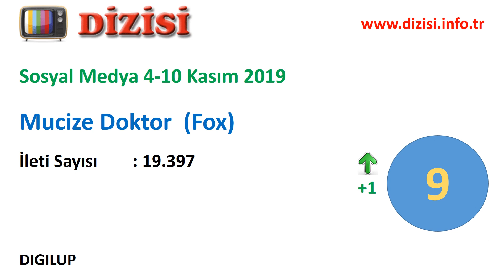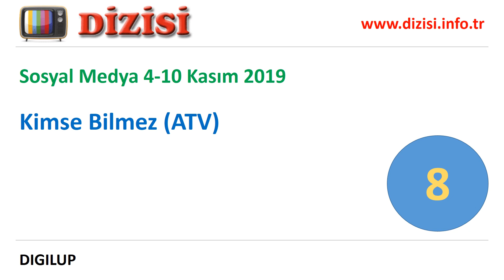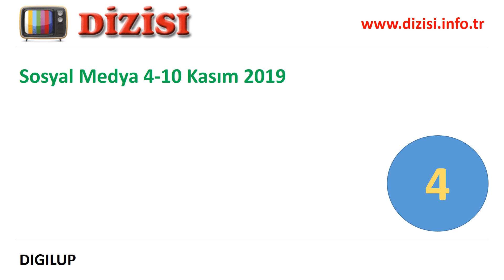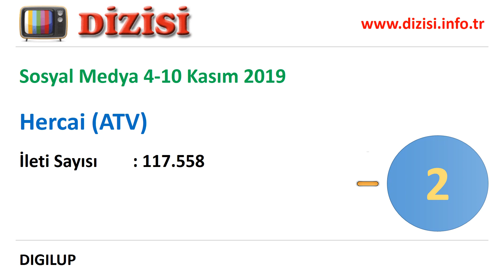(DigiLUP) 4-10 Kasım 2019 Sosyal Medya Reytingleri, En Popüler Diziler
Sosyal Medyada en çok konuşulan tweet, mesaj, paylaşım yapılan diziler hangileri. 4 Kasım 2019-10 Kasım 2019 haftasında sosyal medyaya göre en popüler, en çok konuşulan televizyon dizileri.

1. Afili Aşk (Kanal D)
2. Hercai (ATV)
3. Her Yerde Sen (Fox)
4. Zalim İstanbul (Kanal D)
5. Vuslat (TRT 1)
6. Çukur (Show TV)
7. Elimi Bırakma (TRT 1)
8. Kimse Bilmez (ATV)
9. Mucize Doktor (Fox TV)
10. Benim Tatlı Yalanım (Star TV)